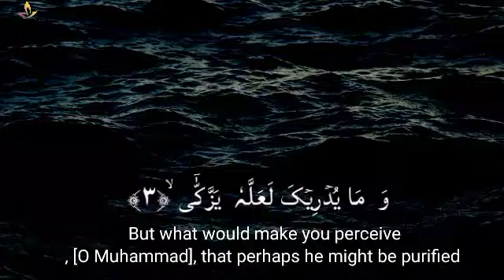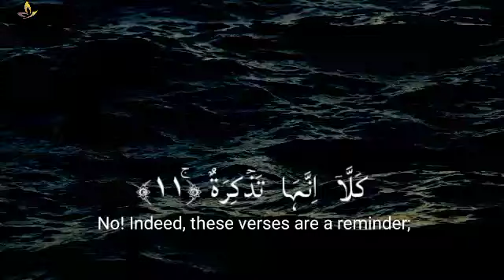Musharraf Shahat || Surah Abas With English Translation || سورۃ العبس || Surah Abas Ayat no 1 to 12